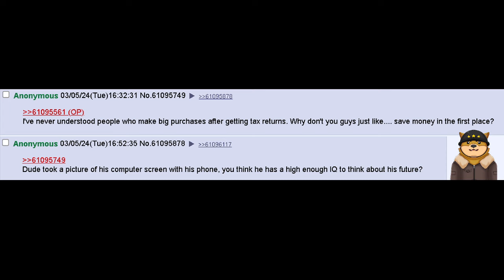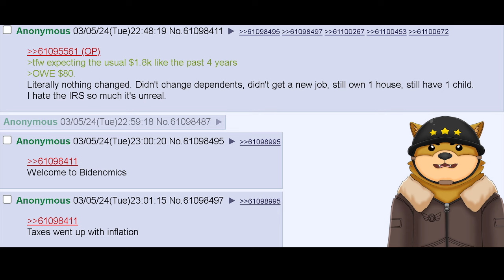Biden Forces his Inflation Fetish on /k/